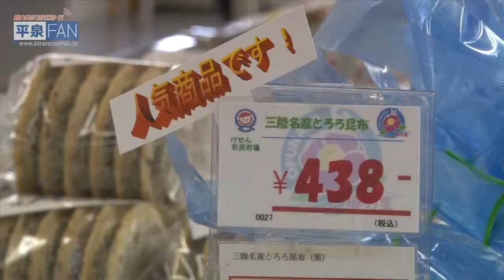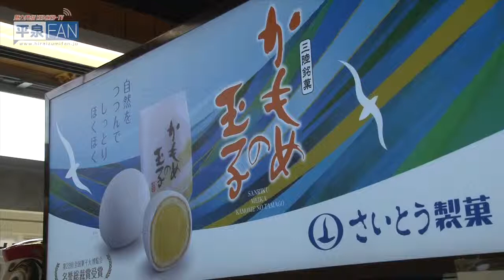【イイトコ撮り】大船渡#01 おさかなセンター_H26.5.23up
大船渡市にある品物豊富な物産センター。店内には朝仕入れた新鮮な海産物、たくさんの種類のお土産や水産加工品などが並びます。